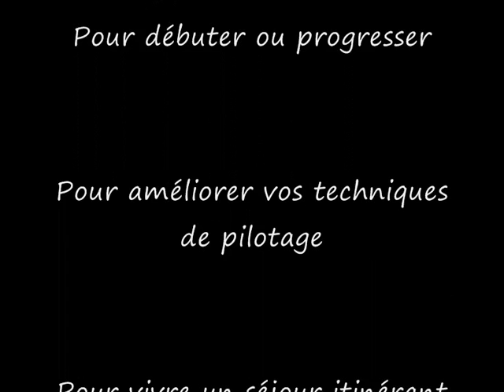0811 - DH- Encadrement Bike Park - Ecole de VTT MCF des Angles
Journée de VTT de DH. Descente sur les pistes du Bike Park des Angles avec remonté en télécabine. Les pistes de ce Bike Park sont idéal pour le perfectionnement en pilotage.
Les participants, clients de l'école de VTT MCF des Angles, sont encadré par Fabrice.